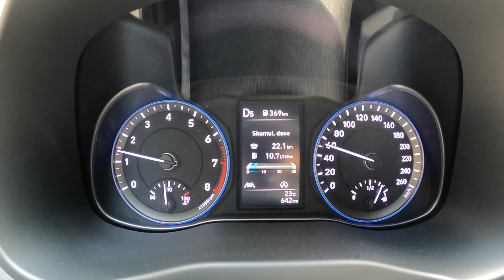2021 Hyundai Kona [1.6 T-GDI 198HP] 0-100 | POV Test Drive #847 Joe Black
Car: Hyundai Kona Crossover Facelifting 1.6 T-GDI 198 HP  2021

0:00 Intro
0:08 Walk-around and interior
0:45 City drive
2:40 Tunnel
3:14 City drive
3:39 Bumpy road
4:46 Casual driving
6:03 Highway
7:03 Acceleration
7:19 Highway
8:20 City drive
12:54 Engine view
13:04 Fuel Consumption

Engine: 1.6L Petrol (Gasolina) 4-cylinders
Displacement (cc): 1598
Power: 146 kW/198 hp
Torque: 250 Nm
Transmission: 7-speed automatic
Traction: FWD ( Front-Wheel Drive )

Acceleration Hyundai(0–100 km/h): 7,7 s.

Fuel Tank Capacity: 50L
Total Range: 806 km
Weight: 1320 Kg
Cargo Space: 374 Liter
Model: 2021
Base Price: 26.900 EUR

Driver: Joe Black
Video: GoPro Hero 9 Black / Sony a6300 + Sigma 16mm f1.4
Audio: Zoom H2n (recorder) & Roland CS-10EM (binaural microphones)
Edit: MacBook Pro / Final cut Pro X